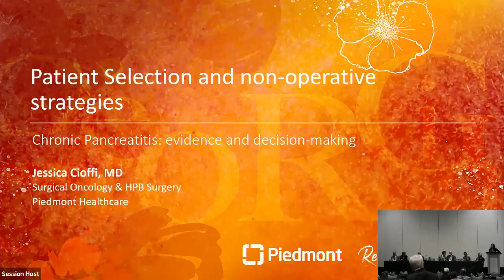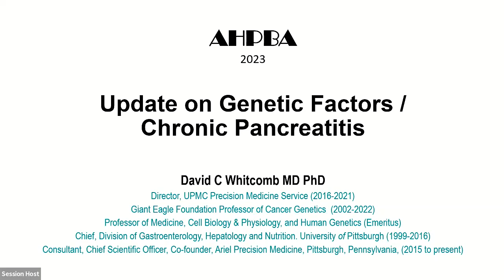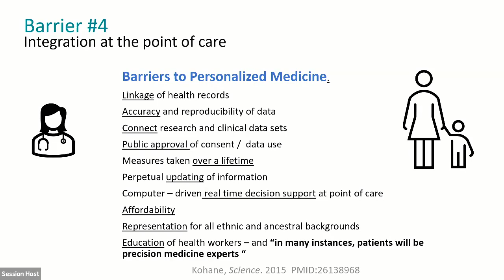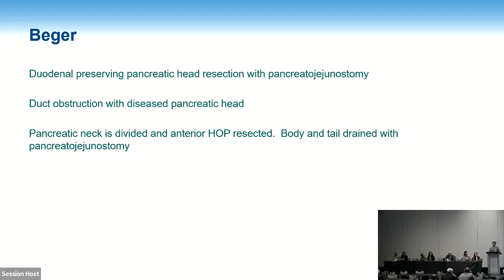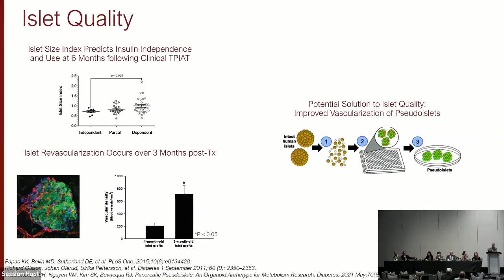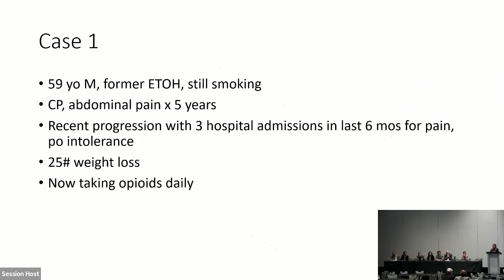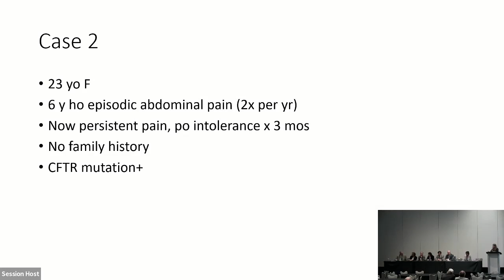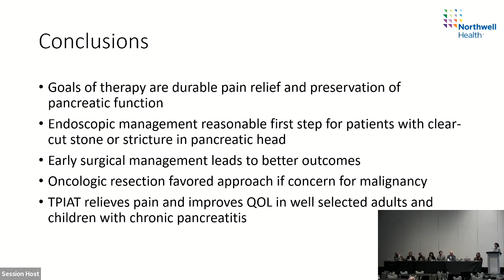Chronic Pancreatitis: Evidence and Decision Making